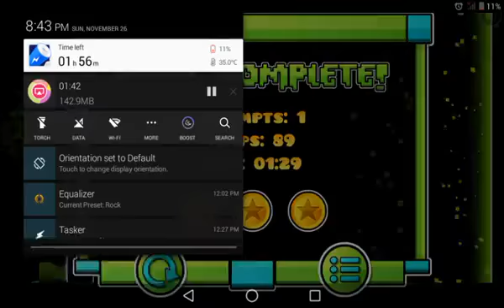[Geometry Dash] Electroman Adventures - 100% (1 attempt)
Title: Electroman Adventures
(Built-in level)
Level: Insane
Here, breakable blocks are introduced. When passed through, instead of you dying, the block breaks.
Delay warning. (Encoder's problem)